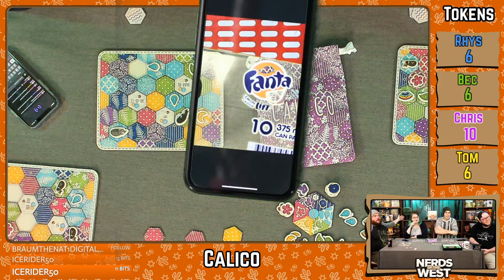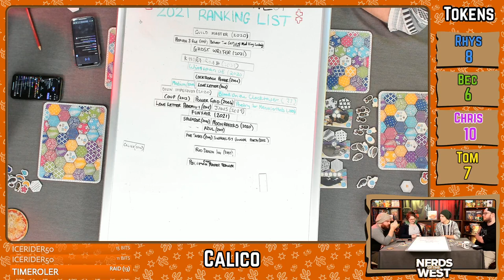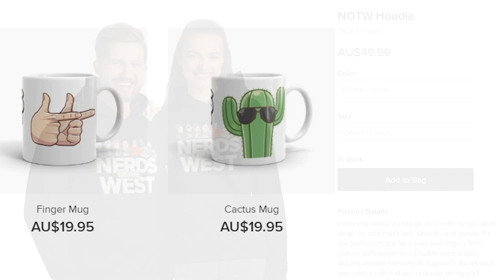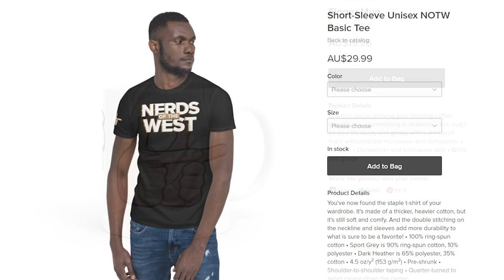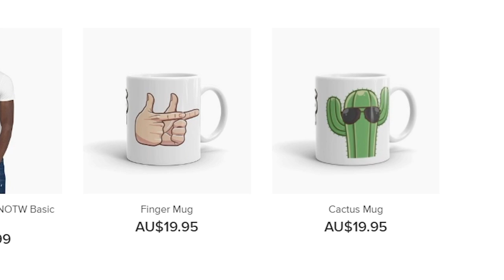Calico | Board Game Playthrough Live Stream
Test Line